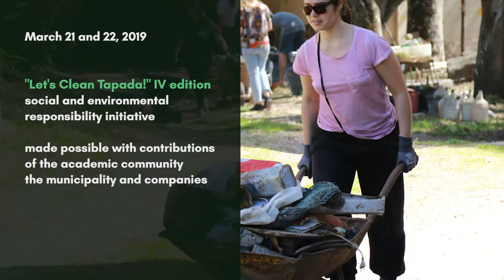BEST OF ISA 2018-2019 (2/5) Culture and sharing with the community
The highlights of the last year 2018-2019 at Instituto Superior de Agronomia - Universidade de Lisboa:
Culture and sharing with the community